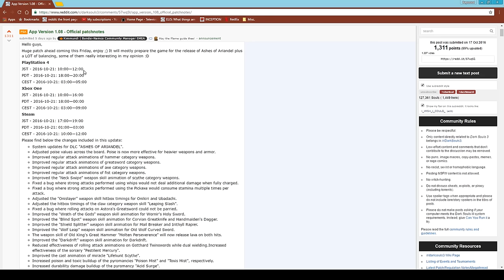Patch 1 08.mp4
Song is " A Phantom Pain" from the Metal Gear Solid 5 Soundtrack.

Silly video of the 1.08 patch of Dark Souls III/ teaser for path of righeous man 8